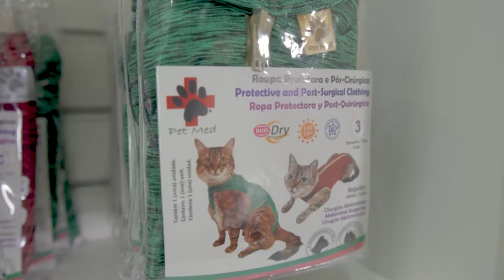Conheça nossa loja pet!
O Paraíso Super pet abriu as portas com uma incrível lojinha, com todos os artigos que você precisa para o seu filho de 4 patas. Em nossas dependências você pode encontrar artigos pet e produtos para o seu melhor amigo, desde tapetinhos higiênicos e medicação, até brinquedinhos, petiscos e roupinhas fofas.

No setor de banho&tosa o seu peludo terá um momento de beleza e cuidados higiênicos com profissionais qualificados, e que passarão toda a segurança que o focinho precisa. Temos produtos das melhores marcas, e ainda damos um acessório fofo ao final para que ele vá pra casa com todo o estilo. Passaremos a estabilidade que aqueles mais medrosos precisam e mesmo os que não gostam muito de água e shampoo vão gostar do momento refrescante. Dê um dia da beleza para o seu peludinho, agende uma visita.

Endereço: Av. Vitor Konder, 406, Barra da Tijuca; RJ – CEP.:22611250